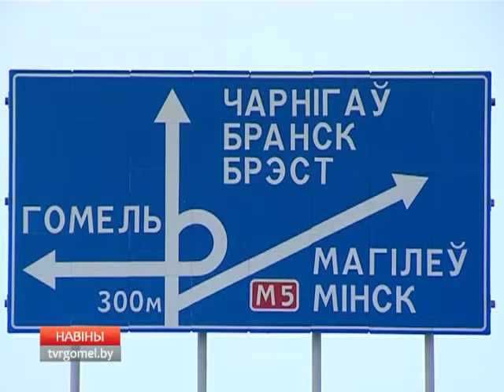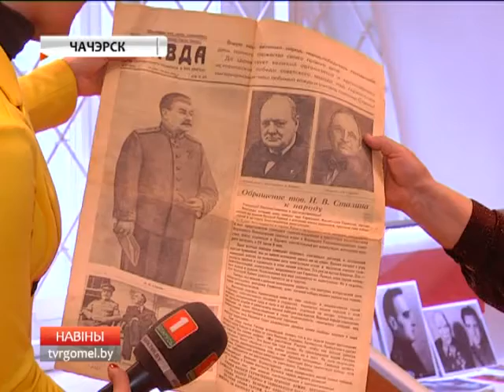16 11 2015 НОВОСТИ РЕГИОНА 15 15